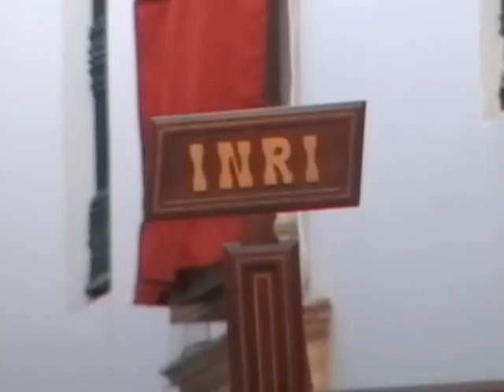SEMANA SANTA SANLÚCAR LA MAYOR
Video del blog, Pasión en Sanlúcar, dedicado a todas las Hermandades de Penitencia de Sanlúcar la Mayor, localidad de Sevilla.